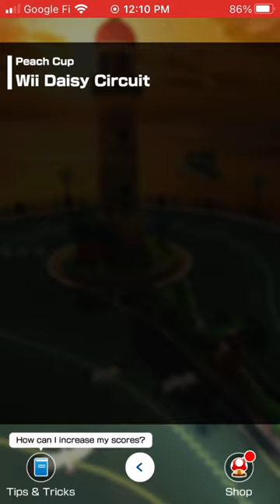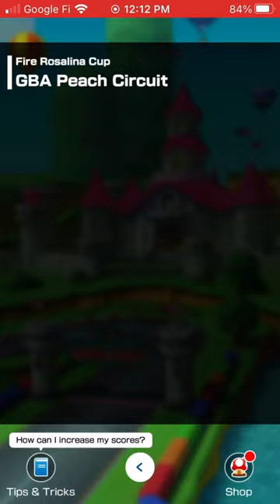Mario Kart Tour Wii Daisy Circuit and GBA Peach Circuit